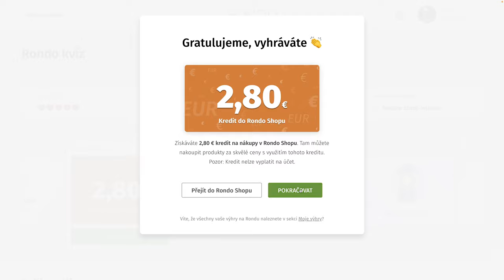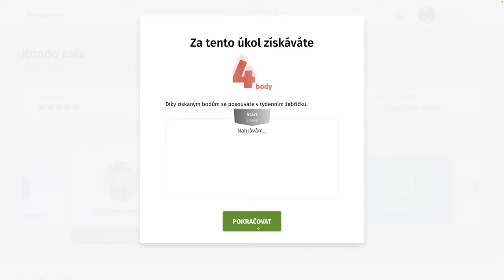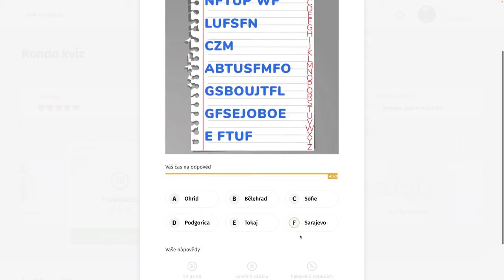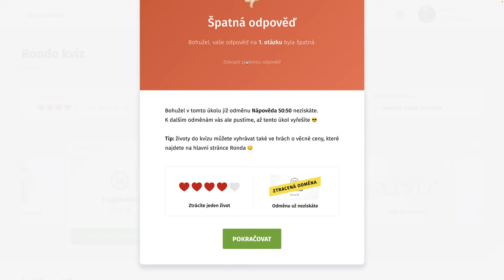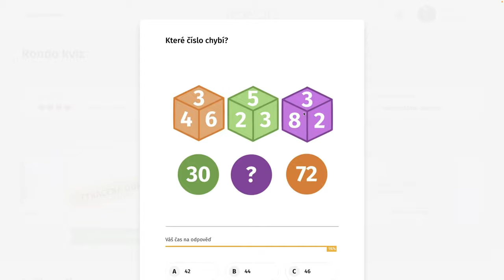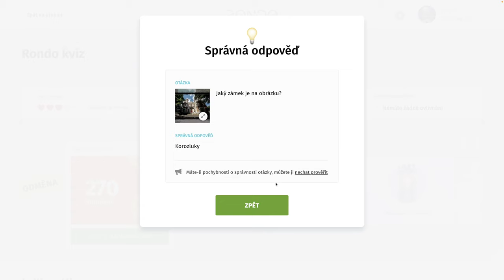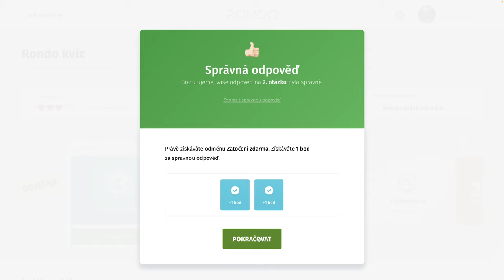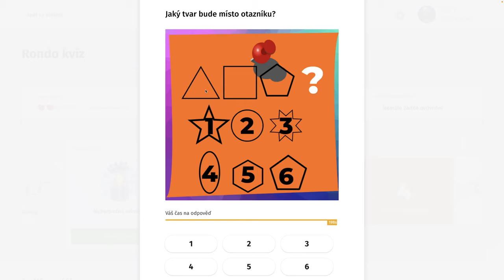Rondo kvíz - CDLVIII